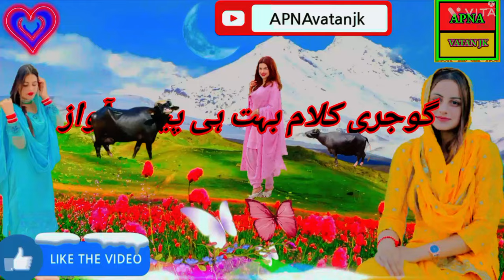mees manji ge bo bo sone 🌾 dukhiya awaaz Noor Jaan ki awaaz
[2/21, 7:49 AM] Ya Allha: pahari
 song,gojri
song,gojri
song pahari
song,gojri dukhi
 song,pahari pardesi song,dukhi
pakistani song,gojri
 pahari song,
tabassum wangti pahari
 song 2020,pahari sad song,
pakistani pahari song,
tabassum wangti pahari songs,
gojri pahari pahari
 song,younas lolabi all song,gujari
song,pahari song payar
 ke yad,maa ke yad pahari song,dukhi pahari song,tabassum wangti gojri song,gojri pahari channel,pahari songs